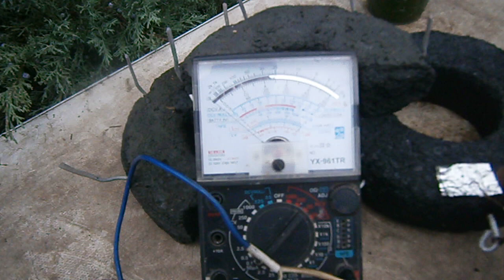Чому Електро-хімічна корозія відсутня? Потенціал є а корозії не має.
Why is Electrochemical Corrosion absent? There is potential and no corrosion .Чому Електро-хімічна корозія відсутня? Потенціал є а корозії не має.

Електричний потенціал гальванічної системи дорівнює 0,25-0,5V при тому лужний метал алюміній виконує роль електрода і не заді́яний у парі з вуглецем. Електро-хімічна корозія алюмінію при прямому контакті з вуглецем відсутня. Агресивне середовище гальванічної системи утворена з вуглецю ,кальцію, кисню. Мифы и реальность в эксперементах